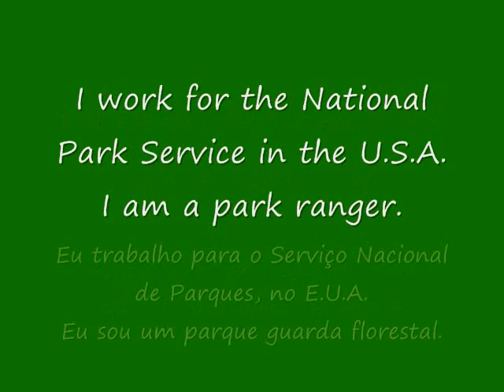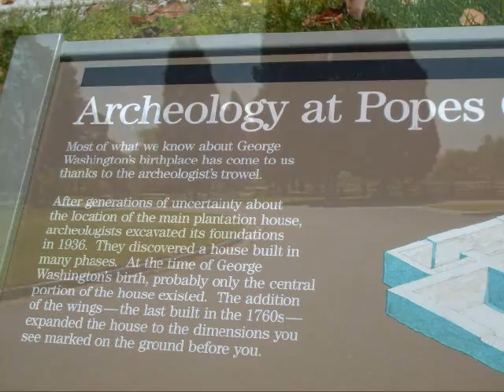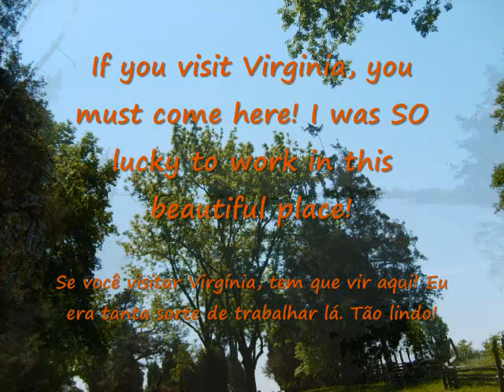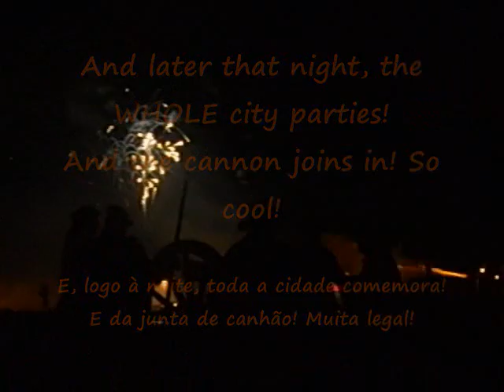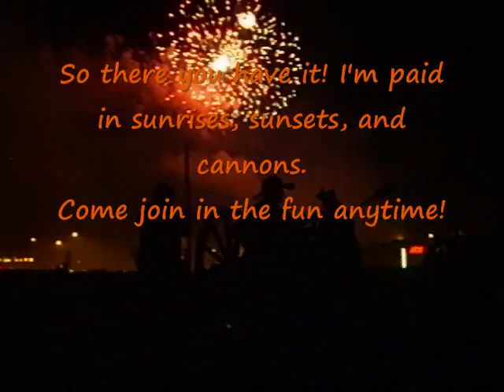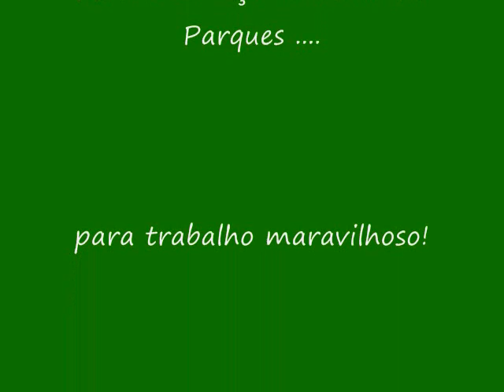Life of A Park Ranger/A Vida de uma Guarda Florestal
Look at the really cool and different places a NPS Ranger gets to work. Translated into Portugese for family. With music by Kenny G. and The Trans-Siberian Orchestra.
Olhe para os diferentes lugares muito legal e um NPS Ranger começa o trabalho. Traduzido em Português para a família. Com a música e Kenny G. O Trans-Siberian Orchestra.